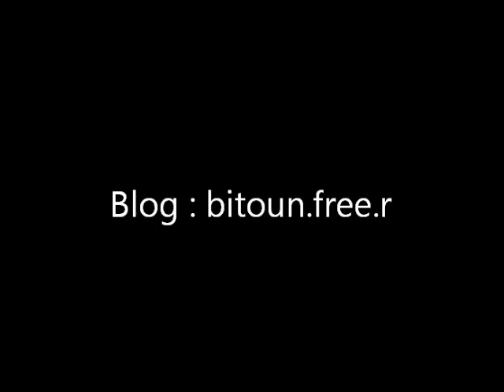CHANT 227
Musique et interprétation ( voix et guitare ) Amram bitoun tordjman
Album : ORIGINES 28
improvisation vocale d'inspiration juif-sépharade